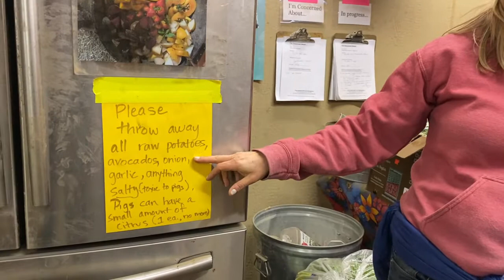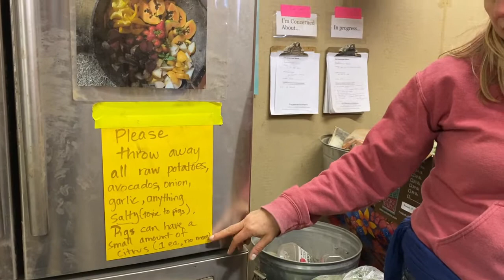Treats, Produce and Scraps. Who Can Get What.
We're fortunate to have frequent donations of produce and scraps to share with our animal friends. Watch this to learn who can get what, and how much!